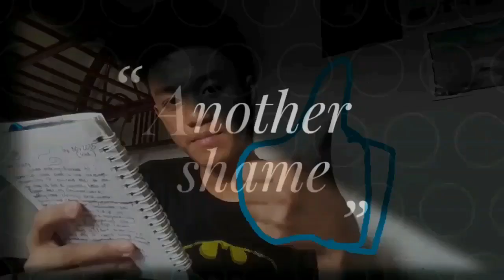Outro bago magpahinga - Outro #2 (Complete 1 Year Tribute) [05/2019]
May 2019

[Day 17 of Daily Uploads: Best April vacation, Last Normal year vacation]
FB Page: Saka na pag naka1000 Subs. na tayo HAHAHA!

Appreciate ko all support! Godbless! Peace! Boom!